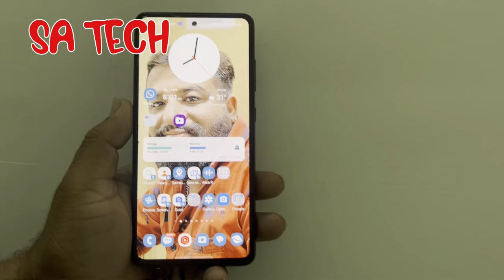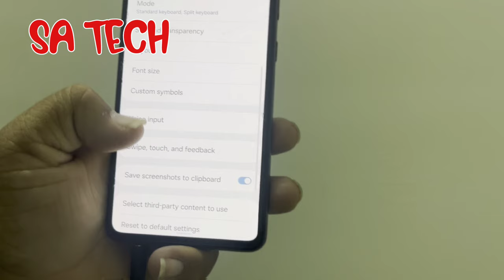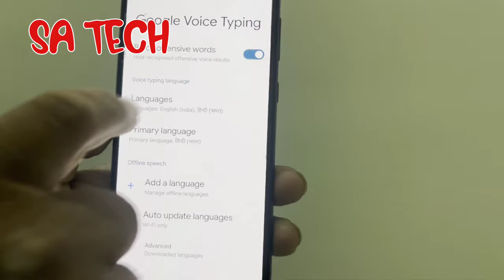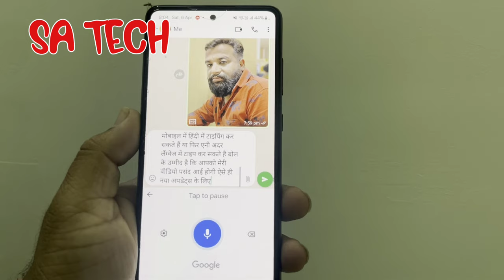Samsung Keyboard mein Hindi Voice Typing kaise activate kare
in this video i desceibe about samsung keyboard me hindi voice typing kasise activate kare